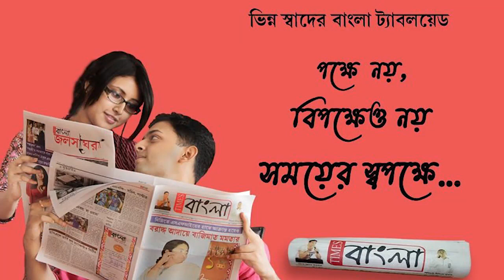""হাড় কাঁপানো শীত পড়তেই, মধুবৃক্ষ থেকে অঝোরে ঝরছে রস, শিউলিরা ব্যস্ত তা নিয়েই"....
""হাড় কাঁপানো শীত পড়তেই, মধুবৃক্ষ থেকে অঝোরে ঝরছে রস, শিউলিরা ব্যস্ত তা নিয়েই". আসুন আজকের প্রতিবেদনের দ্বারা জেনে নিই খেজুর গাছের প্রাচুর্য